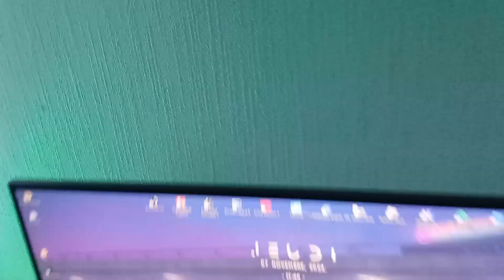MON SETUP POUR FS25 !!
si vous voulez plus de ref n'ésiter pas à me demender